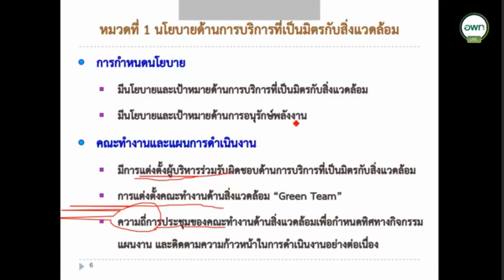แนวทางตรวจประเมิน Green hotel Ep.2 หมวดที่1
แนวทางตรวจประเมิน Green hotel Ep.2 หมวดที่1 นโยบายด้านการบริการที่เป็นมิตรกับสิ่งแวดล้อม
บรรยายโดย โดย รองศาสตราจารย์ ดร.โสภา ชินเวชกิจวานิชย์
อาจารย์ประจำภาควิชาวิศวกรรมสุขาภิบาล
คณะสาธารณสุขศาสตร์ มหาวิทยาลัยมหิดล